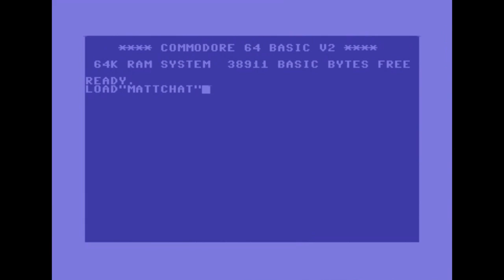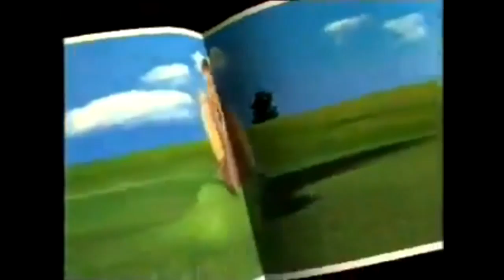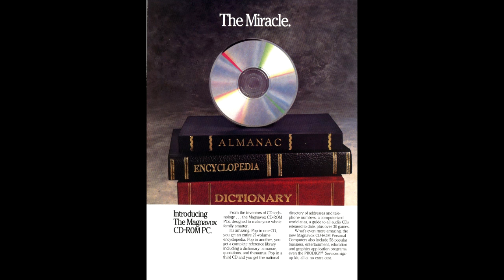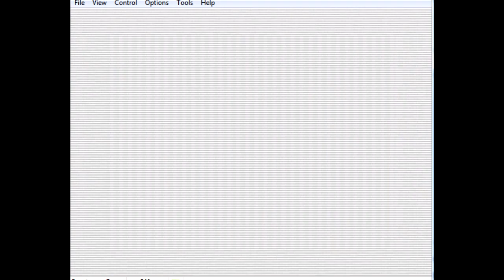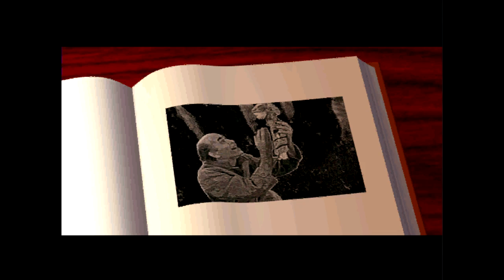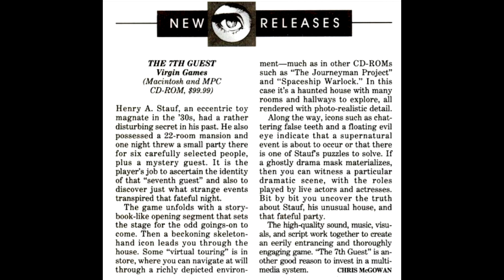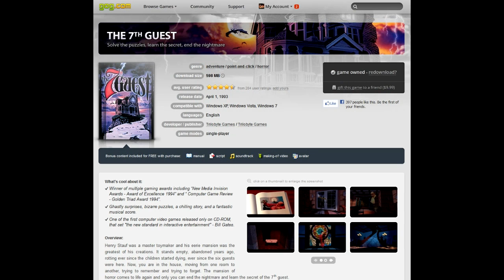Matt Chat 162: Graeme Devine on The 7th Guest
If you're an adventure game, you've heard of The 7th Guest, the game that introduced the world to the CD-ROM. In this exclusive interview. Mr. Graeme Devine himself tells the story of the game that got him fired, only to make him an overnight sensation at CES. Even Chris Crawford accused him of faking the demonstration because it was "simply impossible" to do what he was doing with a PC!

Buy a copy of The 7th Guest and The 11th Hour (the sequel) from GOG. Use the link below, and you'll be supporting Matt Chat at no extra cost to you! Plus, no DRM crap, and it does all the configuration work for you. $10!

If you like the show, please donate, because donations have been down lately. No donation is too small; $1 is fine and will help keep this show going. Also note that these shows are released under Creative Commons, so anybody is free to use them. Is that worth a buck to you?

If you'd like to submit a game recommendation for the next retrospective, just remember to keep it SHORT (10-15 seconds). Say you're name (or what you go by), where you're from, the name of the game, and what system it's on. Optionally, you can say what you think is special about the game or why you love it. Send me a link to your video, and I'll put it in the drawing.